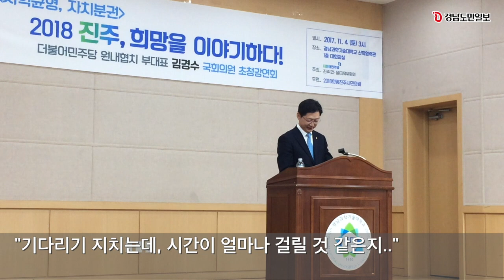'멘탈 갑' 김경수 의원이 도저히 답할 수 없었던 질문은? 김경수 보살설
2017년 11월 4일 진주 경남과학기술대학교에서 김경수 국회의원 초청 강연회가 열렸다. 참가자들은 김 의원이 답하기 힘든 여러 질문을 던졌는데, 김 의원은 최선을 다해 답변을 했다. 그러나 뇌파조작 음모론 같은 문제에 대해서는 답변을 도저히 할 수 없었다./촬영·편집 임종금